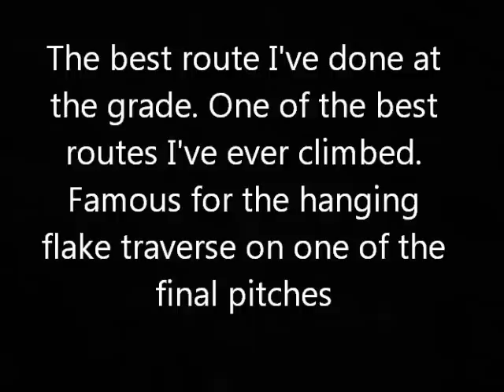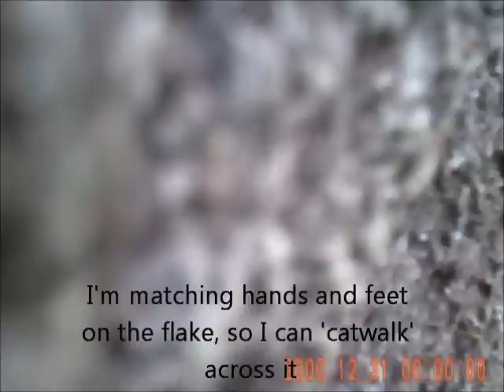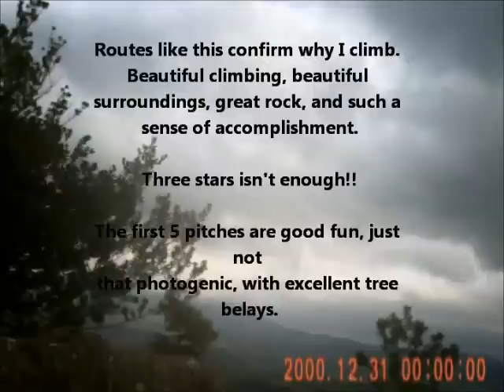Hail Bebe Tremadog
Headcam footage from the last pitch of Hail Bebe, Tremadog. Three stars isn't enough for this route.